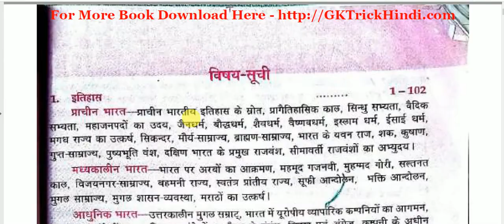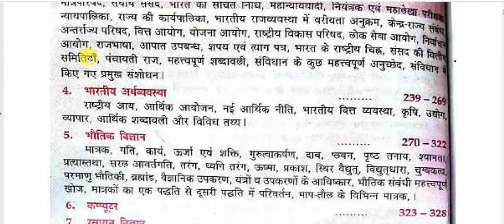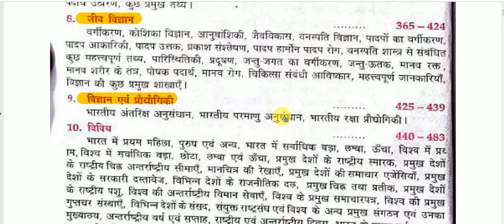Lucent GK book analysis | सामान्य ज्ञान | Lucent General Knowledge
Lucent GK book analysis for All Competitive Exams like SSC, Railway, IB, Bank, UPSC, BPSC, MPSC, PCS, etc.